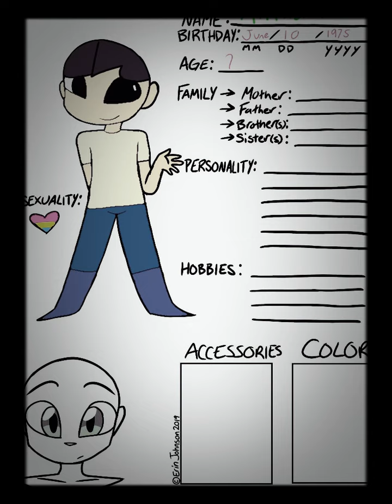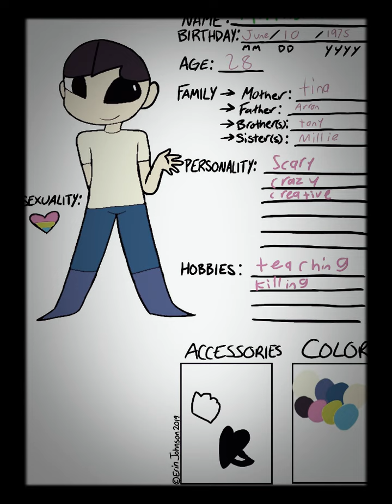A ref sheet for past anthony